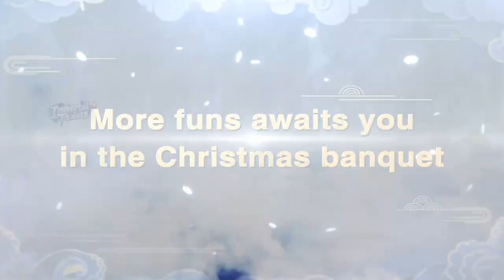Merry Christmas! Christmas banquets are waiting for you!🎄🎄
Christmas is coming. Let's enjoy the party and get free Christmas gifts!